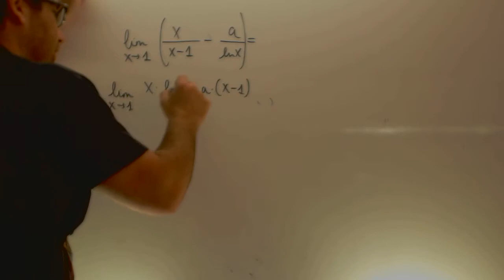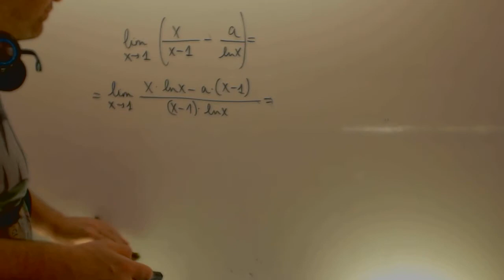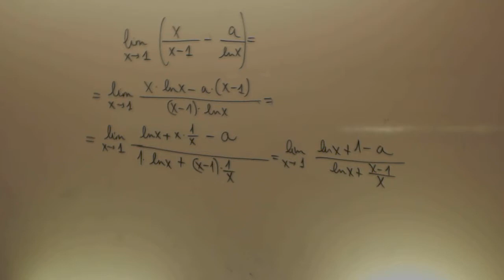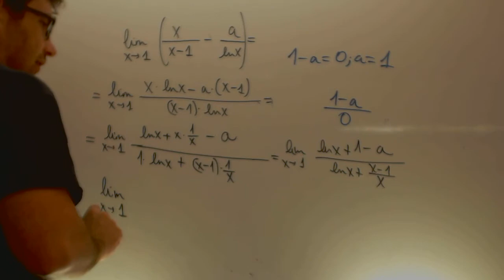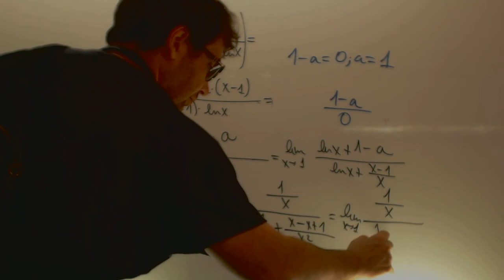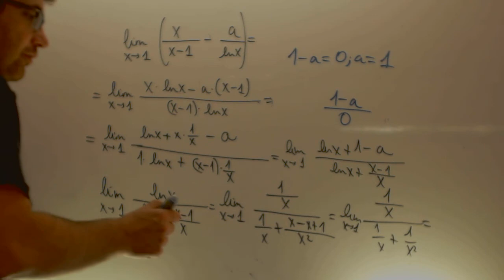Selectividad Matematicas II 2014 Reserva 1 Ejercicio 1 Opcion A Academia Usero Estepona